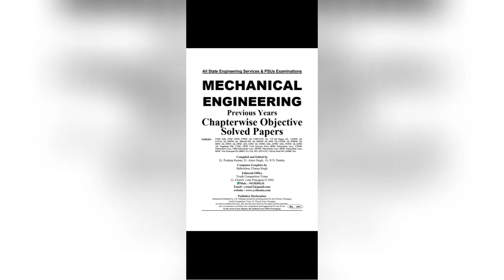Power Plant Engineering / AE Previous year MCQ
This is the subject of Mechanical Engineering,  's video of Most important MCQ or objectivePower Plant Engineering / AE Previous year MCQ (‎@Mechanical Engineering Solutions Pradip Niranjan , type question and answer which will help to the student for upcoming AKTU/UPTU exam .
Mechanical engineering subjects ,like strength of materials ,I.C.Engine, Power plant engineering, Automobile, Fluids Mechanics, Thermodynamics, Engineering Mechanics and Production technology and manufacturing science, Heat and mass transfer, RAC ,Machine Design and Theory of machine etc. are taught by Experts. This is educational channel. This videos are very helpful in AKTU and GATE as well as PSU exams , UPPSC ,upsssc ,uprvnl and all state gov.exam.

Asked yours quarry:
RERFRIGRATION AND AIR CONDITONING MCQ
RERFRIGRATION AND AIR CONDITONING FUNDAMENTAL OF ME
RAC unit-1 sample paper of MCQ OF ME
RERFRIGRATION AND AIR CONDITONING Mock Test-1
RAC | AKTU EXAM Unit-1 (KME 601) MCQ  Mock- 2
RAC | AKTU EXAM Unit-2 (KME 601) MCQ  Mock- 3
RAC MCQ| PSU | AKTU EXAM RAC Unit-3 A (KME 601) MCQ Test Mock- 5 | ME Engg Solutions Pradip Niranjan
RAC MCQ| PSU | AKTU EXAM RAC Unit-3 B (KME 601) MCQ Test Mock- 6 | ME Engg Solutions Pradip Niranjan
RAC MCQ| AKTU EXAM RAC Unit-4 A MCQ Test Mock- 7 | PSU GATE SSCJE |ME Engg Solutions Pradip Niranjan
RAC MCQ| AKTU EXAM RAC Unit-4 B MCQ Test Mock- 8 | PSU GATE SSCJE |ME Engg Solutions Pradip Niranjan
RAC MCQ| AKTU EXAM RAC Unit-5 A MCQ Test Mock- 9 | PSU GATE SSCJE |ME Engg Solutions Pradip Niranjan

RAC MCQ| AKTU EXAM RAC Unit-5 B MCQ Test Mock- 10 |PSU GATE SSCJE |ME Engg Solutions Pradip Niranjan
Applied Thermodynamics MCQ| AKTU EXAM Unit-1|Test Mock- 1 |SSCJE |ME Engg Solutions Pradip Niranjan